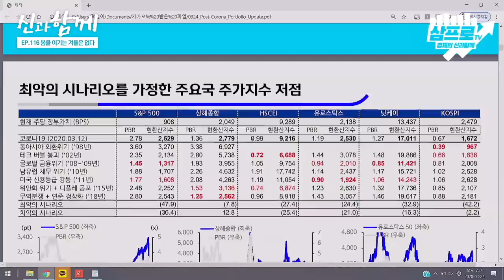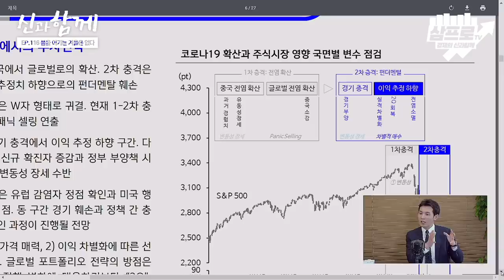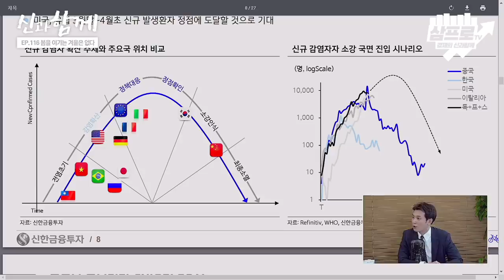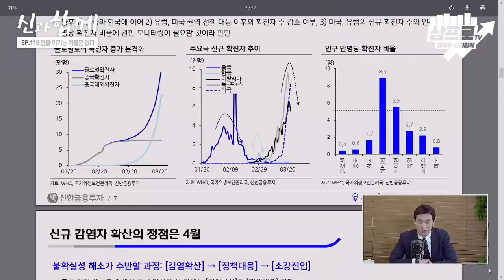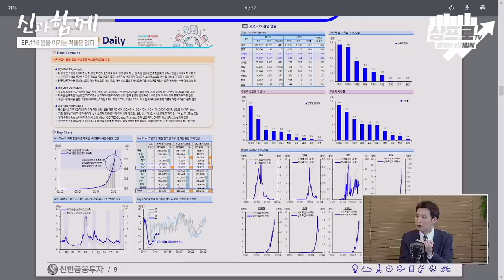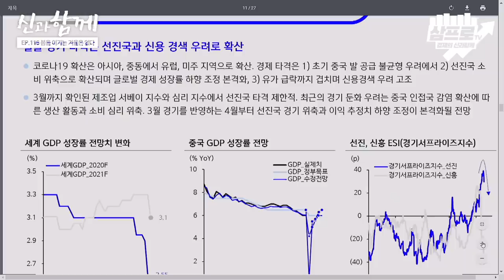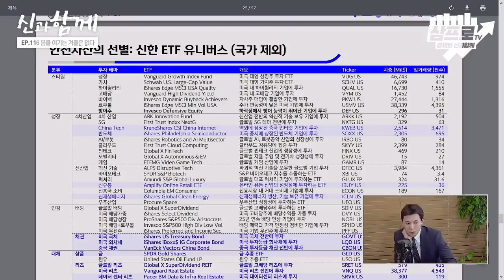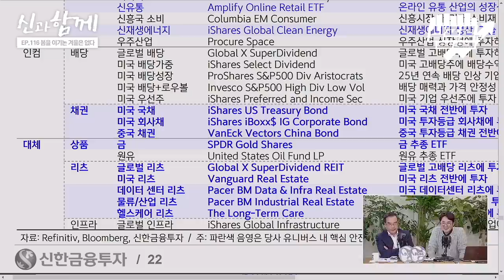봄을 이기는 겨울은 없다! 위기의 국면 속 살아남기 위한 투자전략은? (f.박석중) [신과함께#116]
감사합니다.

각 분야 최고의 지성을 한자리에!

감사합니다.